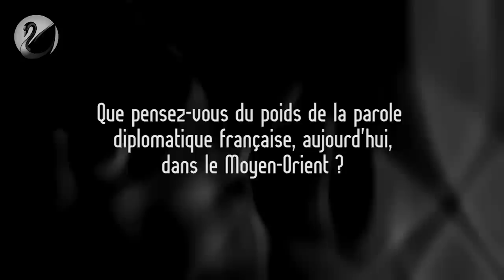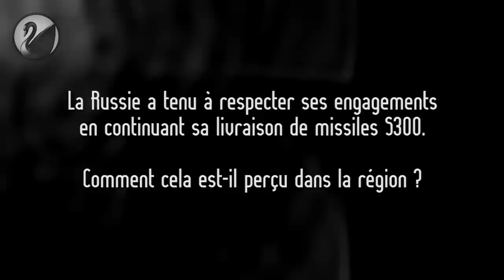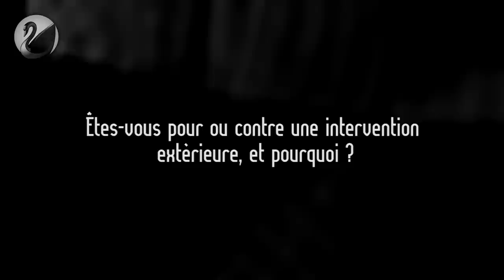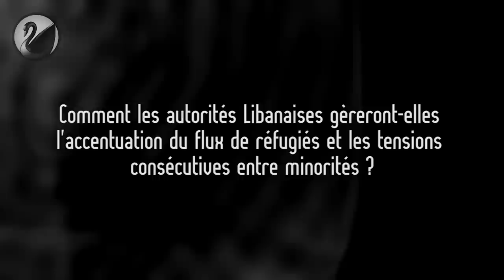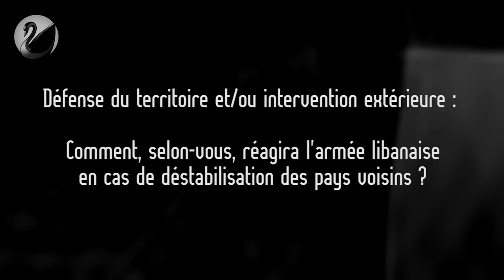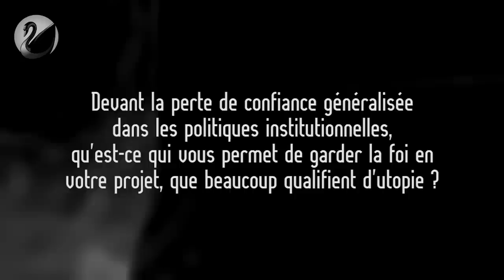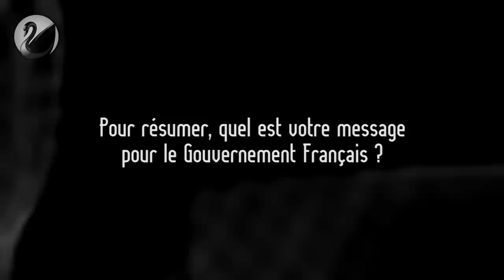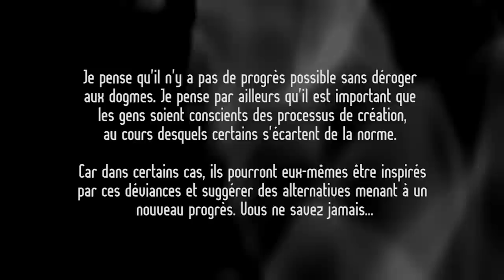Michel Éléftériadès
Homme d'affaires Libanais hors normes, homme de réseaux, proche de l'armée libanaise, torturé à l'âge de 15 ans par les milices Libanaises chrétiennes d'extrême droite, victime de deux tentatives d'assassinat manquées dont une par voiture piégée, à connu l'exile politique.

Il demeure bien implanté dans le pays où il joue le rôle d'ardillon de la politique libanaise. Son analyse théâtrale du bourbier syrien, sans concessions, sort des sentiers battus.

Interview en français réalisé le 8 Octobre 2013 à Beyrouth LIBAN.